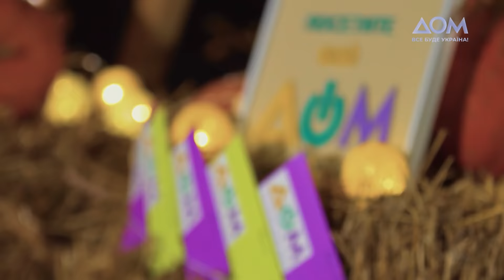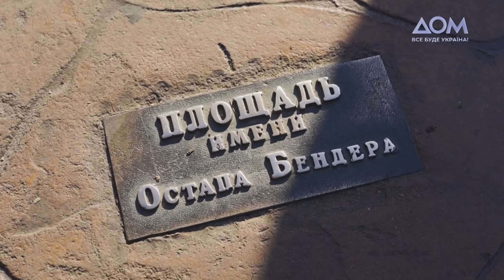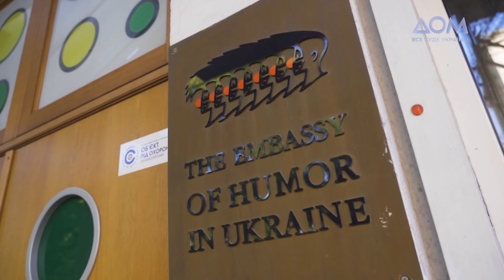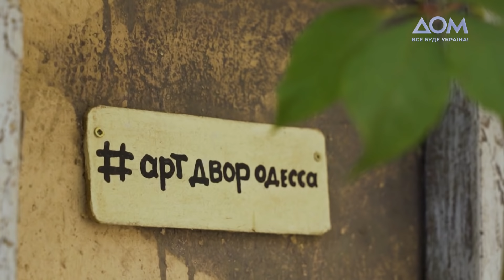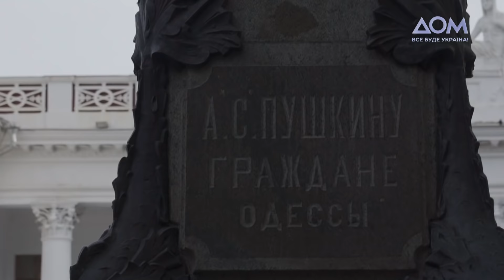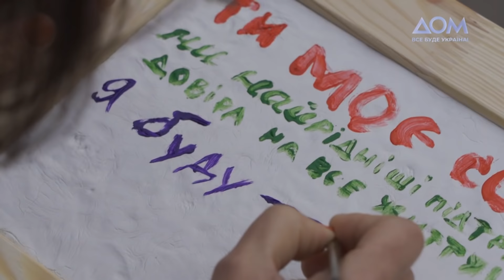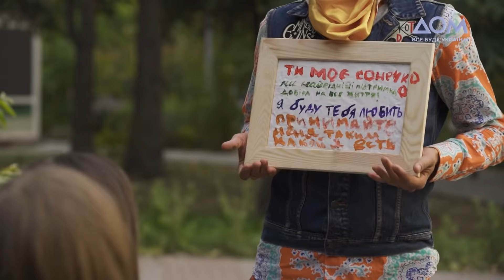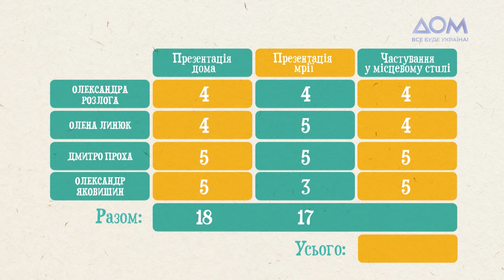Прийом по-одеськи влаштував професійний клоун Томаш Німет | Відвідайте мій дім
Клоун з угорським корінням з Одеси Томаш Німет сьогодні знайомить зі своїм містом у новому випуску шоу "Відвідайте мій дім". Його гості – волонтерка Олександра Розлога з міста Новоселиця, що на кордоні з Румунією, музикант із Сєвєродонецька Дмитро Проха, фермер із Тростянця Вінницької області Олександр Яковишин та культурологиня з передмістя Києва Олена Линюк.
Томаш показав своїм гостям справжню клоунську виставу, місце, де почав гумористичну кар'єру, поділився мрією в артнапрямі та пригостив конкурентів стравами у місцевому стилі.